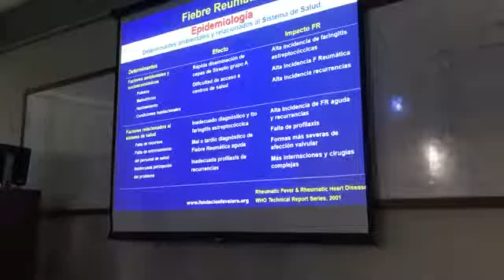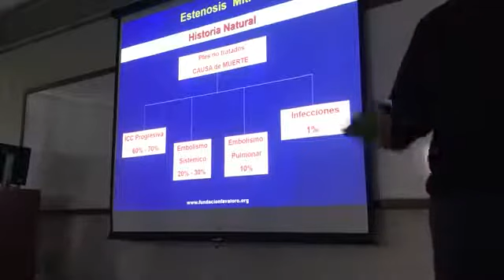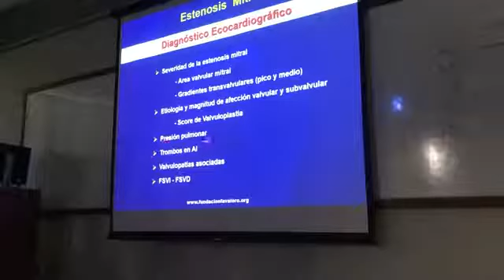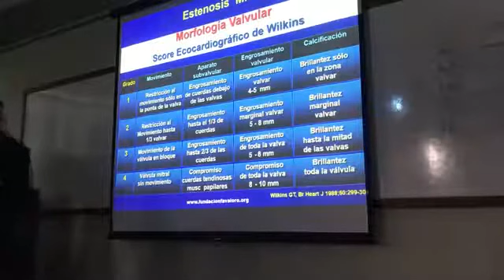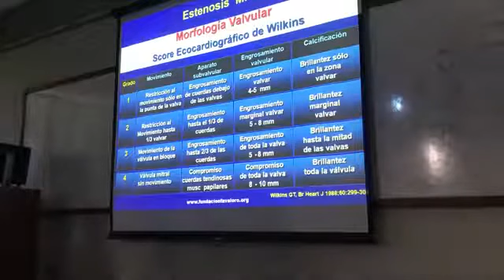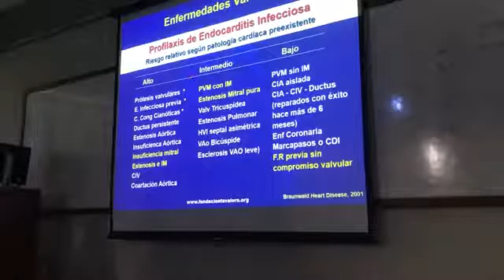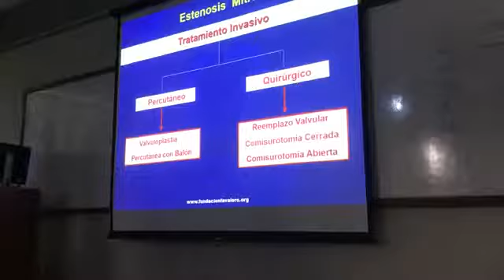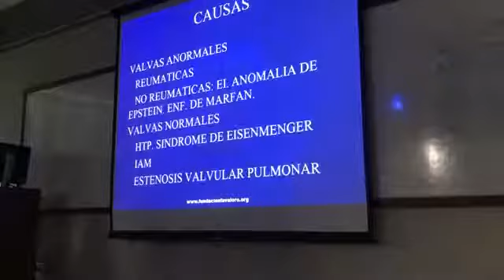Teoría Nº11: Estenosis e insuficiencia mitral 2 (lunes)